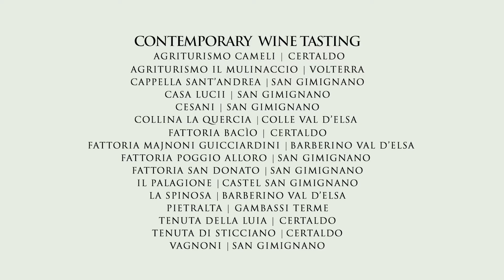INNER SURFACE - Contemporary Wine Event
Wine tasting dei migliori vini sostenibili del territorio con esposizione d' arte INNER SURFACE
che indaga sul tema della profondità della superficie attraverso le opere di tre diversi artisti.
Janine v Thüngen
Tadeusz Nieścier
Antonello Viola
28 Luglio – 31 Ottobre 2018